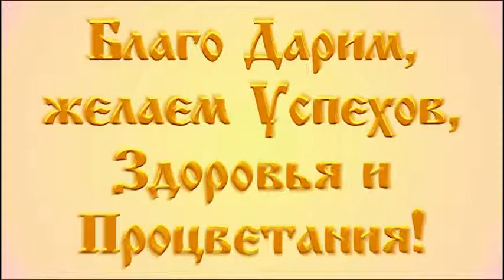КУБИНКА МИ 24 Сызранское ВВАУЛ